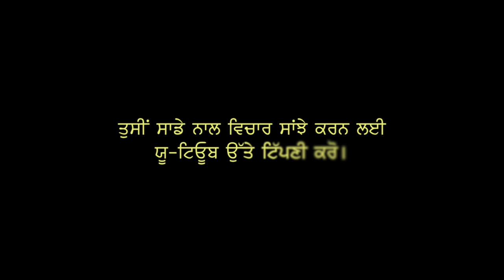SILSILA PUNJABI AWARD WINNING MOVIE 2017 ( FILM BY PAWANDEEP DHILLON )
STARRING KRISHAN JOSHI, HUSANDEEP SINGH, SIFAT SIDHU, GURPREET
DPFILM PRODUCTION PROUDLY PRESENTS
WRITTEN BY TELU RAM KOHARA
DOP SATNAAM SOHAL
EDITED BY DPFILMS STUDIO
DIRECTED BY Dhillon Pav ( PAWANDEEP DHILLON) (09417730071) INDIA

2013 punjabi movies
2014 movies punjabi
2014 punjabi movies
all indian punjabi movies
all indian punjabi movies list
all movies punjabi
all punjabi film
all punjabi films list
all punjabi full movies
all punjabi movies
all punjabi movies 2013
all punjabi movies 2014
all punjabi movies full
all punjabi movies list
all punjabi movies sites
all punjabi songs
best indian punjabi movies
best punjabi indian movies
best punjabi movies 2014
bollywood movies punjabi
bollywood punjabi movies
bollywood punjabi movies 2014
bollywood punjabi movies list
dj punjabi film
dj punjabi movies 2014
download movies punjabi
download punjabi movies
film punjabi
film punjabi 2013
film punjabi 2014
film punjabi movie
free indian punjabi movies
free latest punjabi movies
free movies punjabi
free online punjabi movies
free punjabi film
free punjabi movies
free punjabi movies online
free punjabi movies watch online
free punjabi online movies
full hindi punjabi movies
full indian punjabi movies
full movie download free punjabi
full movie indian punjabi
full movie punjabi
full punjabi film
full punjabi movies
full punjabi movies online
full punjabi movies watch online
good punjabi movies to watch
hd punjabi full movies
hd punjabi movies 2014
hindi and punjabi movies
hindi full punjabi movies
hindi movie punjabi
hindi movie punjabi full
hindi movies
hindi punjabi film
hindi punjabi full movie
hindi punjabi movies
hindi punjabi movies 2014
hindi punjabi movies full
hindi punjabi movies full hd
hindi punjabi movies list
hindi songs
india punjab movie
indian all punjabi movies
indian best punjabi movies
indian full movie punjabi
indian full punjabi movies
indian latest punjabi movies
indian movie full punjabi
indian movie punjabi
indian movie punjabi 2014
indian movie punjabi full
indian movie punjabi list
indian movies online punjabi
indian movies punjabi 2014
indian movies punjabi full
indian movies punjabi list
indian panjabi movies
indian punjabi all movies
indian punjabi bollywood full movies
indian punjabi film full movie
indian punjabi full movie
indian punjabi full movie 2013
indian punjabi full movie 2014
indian punjabi full movies list
indian punjabi latest movies
indian punjabi movie full hd
indian punjabi movies
indian punjabi movies 2013
indian punjabi movies 2014
indian punjabi movies 2014 full movies
indian punjabi movies 2014 list
indian punjabi movies 2014 online
indian punjabi movies all
indian punjabi movies all list
indian punjabi movies free
indian punjabi movies full
indian punjabi movies full 2014
indian punjabi movies latest
indian punjabi movies list
indian punjabi movies list 2014
indian punjabi movies online
indian punjabi movies website
latest bollywood punjabi movies
latest full punjabi movies
latest hindi punjabi movies
latest indian punjabi movies
latest movies punjabi
latest punjabi comedy movies 2014
latest punjabi films
latest punjabi full movies
latest punjabi hindi movies
latest punjabi indian movies
latest punjabi movies full
latest punjabi movies indian
latest punjabi movies list
latest punjabi movies name
latest punjabi movies released
latest release punjabi movies
list indian punjabi movies
list of hindi punjabi movies
list of indian punjabi movies
list of indian punjabi movies 2014
list of latest punjabi movies
list of punjabi film
list of punjabi films
list of punjabi films 2014
list of punjabi indian movies
list of punjabi movies 2012
list of punjabi movies 2013
list of punjabi movies 2014
list punjabi movies
malayalam movies
movi punjabi
movie full punjabi
movie indian punjabi
movie punjab
movie punjabi 2014
movie punjabi full
movie punjabi indian
movies
movies 2014 punjabi
movies in punjabi
movies of punjabi
movies online punjabi
movies punjabi
movies punjabi 2013
movies punjabi indian full
movies punjabi list
movies punjabi online
now punjabi movies
old movies punjabi
old punjabi movies
old punjabi movies indian
online free punjabi movies
online movies punjabi
online punjabi film
online punjabi movie watch
online punjabi movies
online punjabi movies free
online watch punjabi movies
panjab movie
panjabe moves
panjabe movies
panjabi film
panjabi full movie
panjabi moveis
panjabi moves
panjabi movi
panjabi movies
panjbi moves
panjbi movi
panjbi movie
pnjabi movies
pujabi movies
punjab moves
punjab movi
punjab movis
punjabe moves
punjabe movies